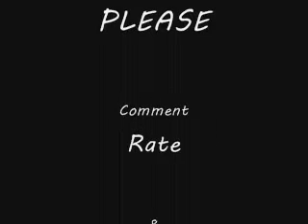Now They Wanna Jon Young & J.Cash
:::LYRICS IN DESCRIPTION:::

Now you wanna be down with me
But back then, you used to clown on me,
I betcha never thought I'd make it here
Despite your doubts
I persevered

Aye, Remember Me?
Yea U Know Me Now
Butchu Aint Wanna Know Me Then
And Now U Wanna Be Down

We From The Same Damn Town
We Went To The Same School
U Never Wanted Me Around
But I Aint Trippin, It's Cool

U See This Rappin Paid Off
Cuz I Aint Get All Caught Up
In The Drankin & The Smokin
I Was Neva Popalur

Now U The Onez Braggin Bout
How We Grew Up Together
Ya Dick Ridin Cuz I Went From
Ridin Vinyl To Leather

U Tryna Use Me For Ya Own Gain
Name Droppin
Tellin Hoez We Best Friendz
Tryna Get U Sum Play

But It's All Good
Go Head And Do Ya Thang
I Aint Hatin Or Nuttin
But I Still View U The Same

U Aint Shit
Aint Got A Damn Thang Goin For Ya
U Ridin On Dem Coat Tailz
I Know Ya Type So Well

Oh Well
I'ma Keep On Movin Along
I'm Headed To Elsewhere
See Ya Later I'm Gone

back then you used to clown on me
betcha never thought I'd make it here
despite your doubts
I persevered

I Used Be Just Like You
Its So True.
A Nobody,
Outcast Of The High School.

I Had A Crew
But Only A Select Few.
That I Used To Run With
But Never Ever Quite Cool.

But Its Alright Dude,
Cuz Now Iâm Makin Money Though.
And Them The Same Ones
Askin When Iâm Gonna Do A Show.

And You Dont Need To Be A Rapper,
Just To Go N Blow.
Cuz Iâm Tell Ya Bout Another Homie,

He Used To Get Teased,
Couldnât Ever Get The Chicks
He Didnât Stress,
He Just Worried Bout Getting His.

Come The Weekend,
And Everybody Thinkin Party
He Kept His Mind Right,
Studyin And Workin Harder.

So Now He Got His Own Business
And A Great Life,
A Nice Home,
Clean Ride And A Good Wife.

So The Point Is,
Think About The Long Run.
You May Not Fit In Now,
But Dogg Your Time Will Come.